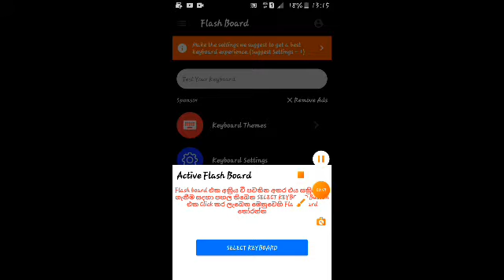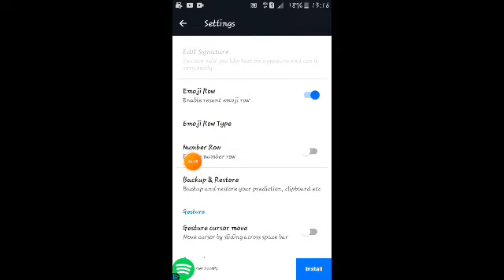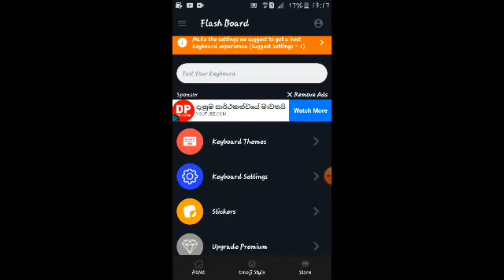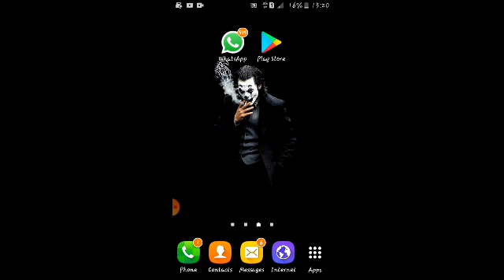කැටයම් දාල ටයිප් කරමුද බොක්කලා......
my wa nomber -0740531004